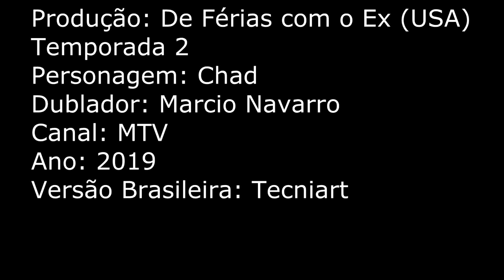CHAD E NICOLE - DE FÉRIAS COM O EX (USA) MARCIO NAVARRO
Produção: De Férias com o Ex - Temporada 2
Segmento: Reality TV
Canal: MTV
Personagem: Chad
Dublador: Marcio Navarro
Versão Brasileira: Tecniart